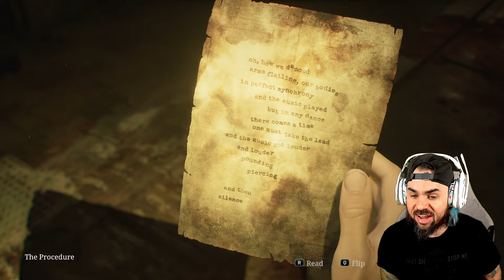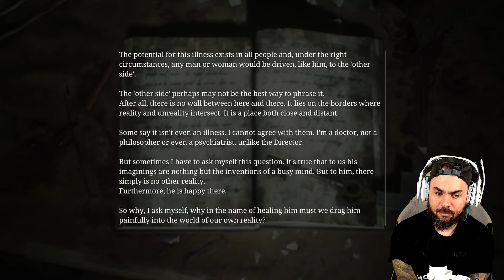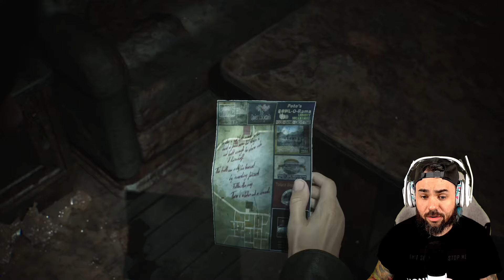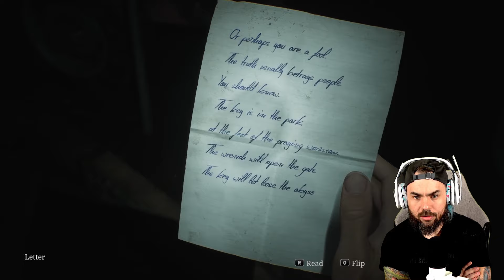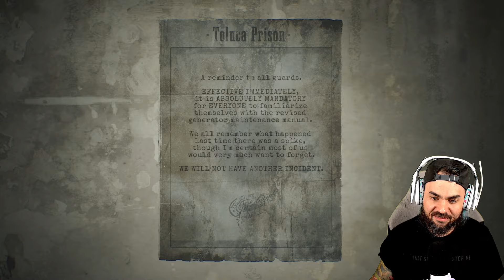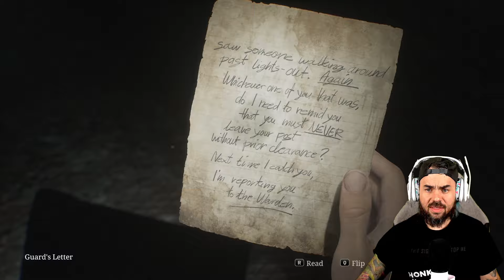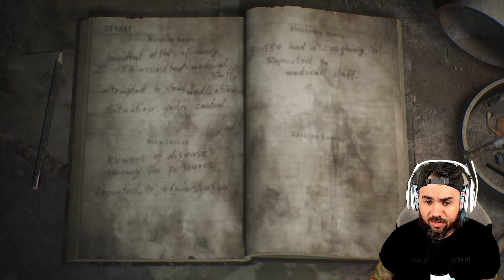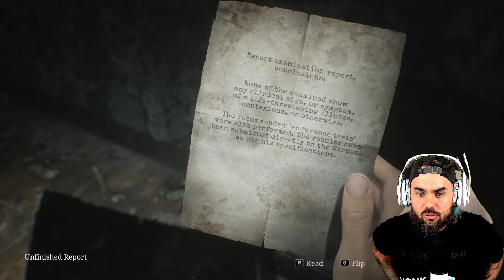I Found Unimaginable Horrors Inside The Prison - Silent Hill 2 Remake (Part 5)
In Silent Hill 2 Remake Gameplay Part 5 I Found Unimaginable Horrors Inside The Prison, we step into the fog of terror in Silent Hill 2 Remake. In Part 5, Dark OB searches for his wife in the nightmarish town of Silent Hill, facing disturbing monsters and uncovering dark secrets. Will he survive the horrors lurking in the fog?

❓ Silent Hill 2:
James Sunderland receives a letter from his dead wife, summoning him to Silent Hill. What he finds is far from peaceful. Fight disturbing monsters, solve puzzles, and confront the dark secrets of Silent Hill in this terrifying survival horror remake.

Silent Hill 2 Remake Walkthrough Gameplay Part 1 features a full game review and gameplay of Silent Hill 2 Remake on PlayStation 5 (PS5) and PC, with Xbox Series X/S coming at a later date. This 2024 gameplay walkthrough will include a full review, live reactions, and all PS5 and PC gameplay.

Throughout this Silent Hill 2 Remake series, you’ll experience every ending: In Water, Leave, Maria, Rebirth, plus the secret UFO and Dog endings. We’ll face terrifying bosses like Pyramid Head, Abstract Daddy, Flesh Lips, and more. You’ll see all puzzles, memos, speedruns, cinematic cut scenes, the full OST, and the entire story leading up to the ending.